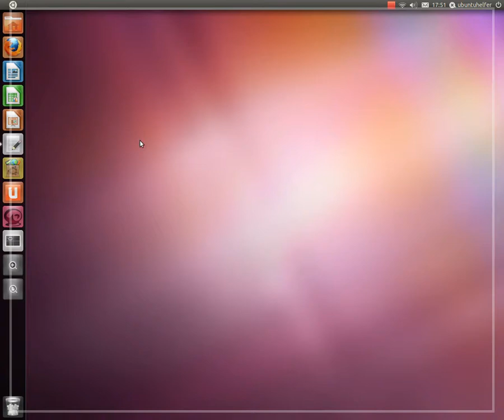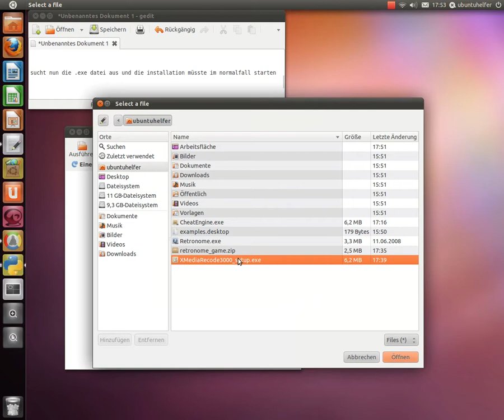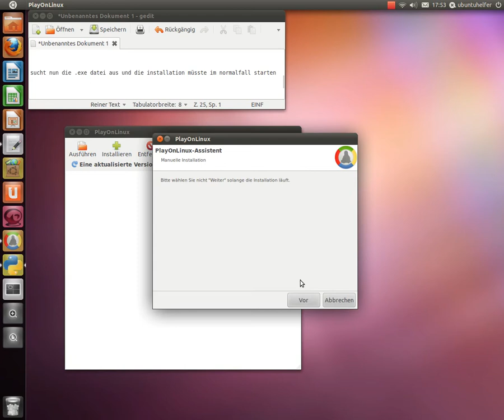PlayOnLinux Tutorial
Hier einmal ein Tutorial für Linux anfänger die nicht auf ihre windows programmeverzichten wollen